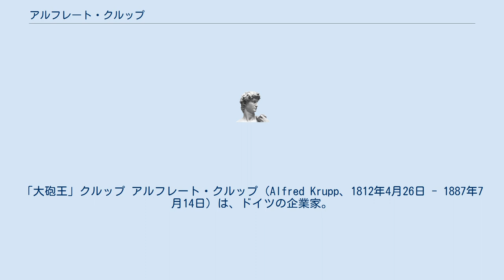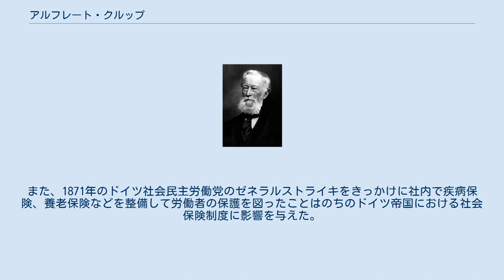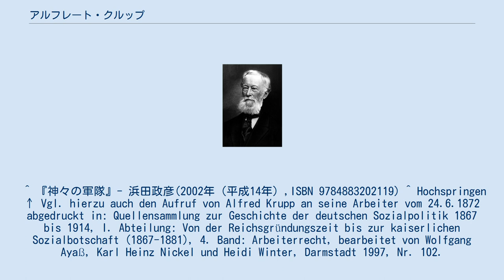アルフレート・クルップ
「大砲王」クルップ アルフレート・クルップ（Alfred Krupp、1812年4月26日 - 1887年7月14日）は、ドイツの企業家。
 父フリードリヒ・クルップの創設した小さな木造の工房を相続し、19-20世紀にドイツ最大の鉄鋼・兵器製造企業であり、現代でも巨大コングロマリットであるクルップ社に育て上げた。
新興軍事国家のプロイセンに高性能の大砲を供給し「大砲王」の異名があり、また死の商人とも呼ばれた。
 1812年、ドイツのエッセンで生まれた。
父のフリードリヒは発明家で、水車を動力にした木造の作業場をライン川の岸に建設し、当時イギリスが独占していた鋳鋼の製造を試みていた。
しかし彼の試みは成功することなく、長男のアルフレートが14歳になった1826年、父は失意のうちに窮死し、作業小屋と数人の職人は息子に受け継がれた。
彼は工房にひきこもって実験を繰りかえし、数年後ついに鋳鋼の製造に成功する。
彼は弟たちとも協力し、食卓ナイフや工具、やがて鋳造機などを作って販売し、借金を返済して事業を軌道に乗せる。
 1834年にドイツ関税同盟が発足してドイツ諸邦間の人的・物的な交流が促進されたこと、さらに急速に鉄道網の整備が進められた時期だったことを背景に、鉄鋼を増産させて会社を急成長させた。
また、1871年のドイツ社会民主労働党のゼネラルストライキをきっかけに社内で疾病保険、養老保険などを整備して労働者の保護を図ったことはのちのドイツ帝国における社会保険制度に影響を与えた。
 「鉄血政策」によるドイツ統一を進めていたプロイセンを兵器面で支え、シュレースヴィヒ＝ホルシュタイン戦争（デンマーク戦争）、普墺戦争、普仏戦争において、クルップ社の大砲は重要な役割を果たした。
死後、事業は息子のフリードリヒ・アルフレート・クルップに受け継がれた。
 1873年に建てた大邸宅ヴィラ・ヒューゲルは、現在でも観光名所とされている。
 ^ 『神々の軍隊』- 浜田政彦(2002年（平成14年）,ISBN 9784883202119) ^ Hochspringen ↑ Vgl. hierzu auch den Aufruf von Alfred Krupp an seine Arbeiter vom 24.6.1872 abgedruckt in: Quellensammlung zur Geschichte der deutschen Sozialpolitik 1867 bis 1914, I. Abteilung: Von der Reichsgründungszeit bis zur kaiserlichen Sozialbotschaft (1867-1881), 4. Band: Arbeiterrecht, bearbeitet von Wolfgang Ayaß, Karl Heinz Nickel und Heidi Winter, Darmstadt 1997, Nr. 102.